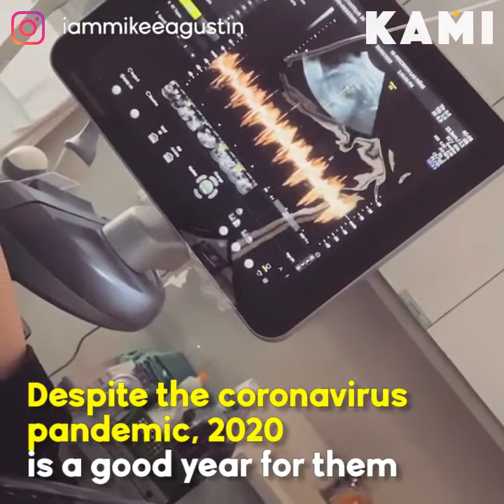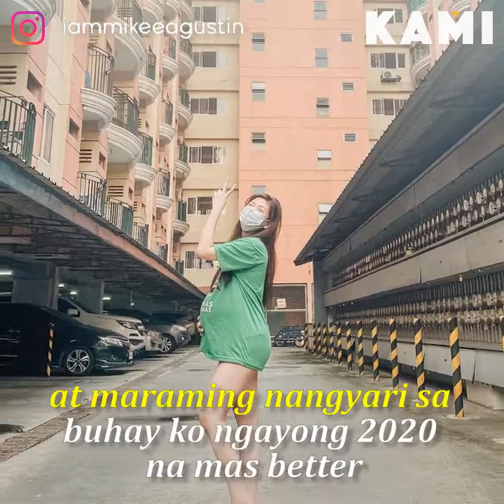Life changing experience | KAMI | Yexel Sebastian didn’t expect he would get so emotional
Actor and dancer Yexel Sebastian didn’t expect he would get so emotional when he saw his newborn child